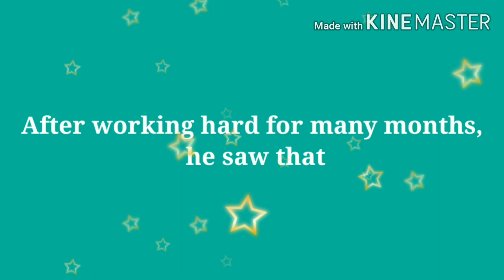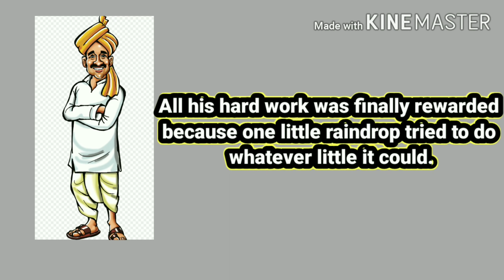The Raindrops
It is a story of two little raindrops who helped Farmer Seth. Let's watch how the hard work of Farmer Seth was finally rewarded.

Also watch the videos on Adjectives || Determiners  || Gender etc.

Also watch the video of Sentences || Assertive || Imperative || Interrogative || Exclamatory

Also watch the video of Adverbs || Kinds of Adverbs